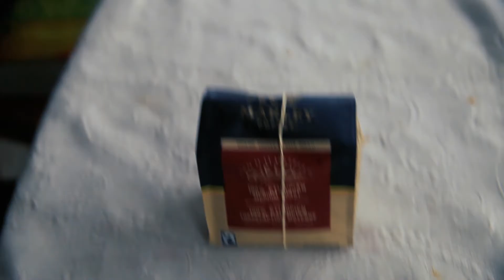He helped me // Vlog 09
My camera: Canon EOS 5D Mark II
My vlogging lens
My B-Roll lens
My microphone
My Drone
My portable SSD